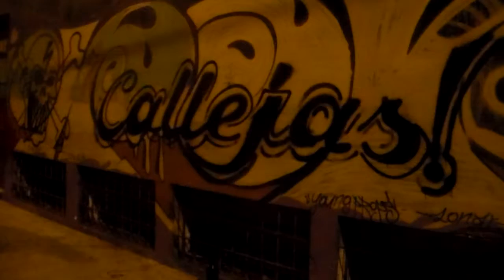se me fue la letra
Una prueba en vivo de EL BLUES DEL CALLEJÓN
Original de Lorraine Villegas acompañada de Fernando Ramírez